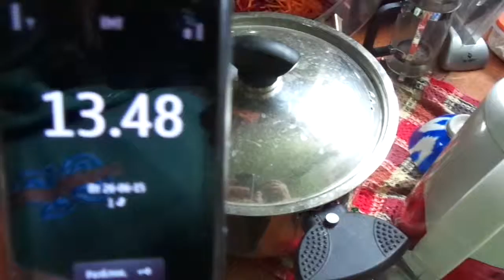Доктор Вашей Земли 1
На блоге Вы увидите секреты моего верми-хобби-физкультуры - с морем фото и видео - о стОящей грязной мужской работёнке.